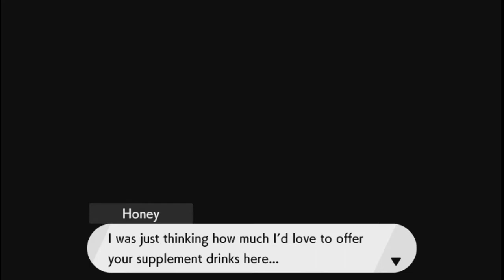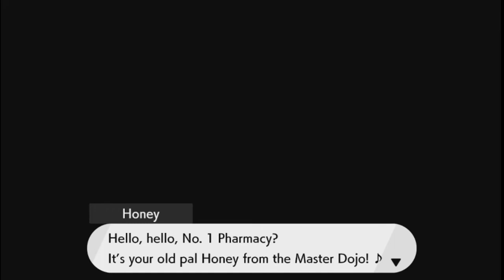How to Get Half Price EV Items/Vitamins in Pokemon Sword and Shield